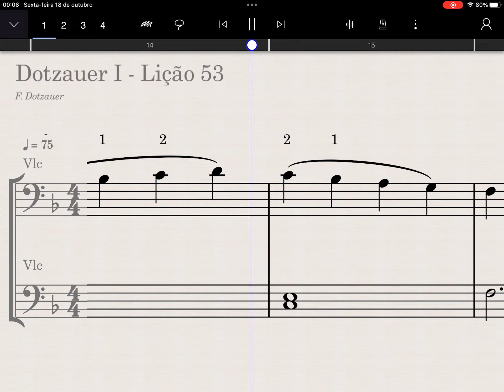Lição 53 - Dotzauer I